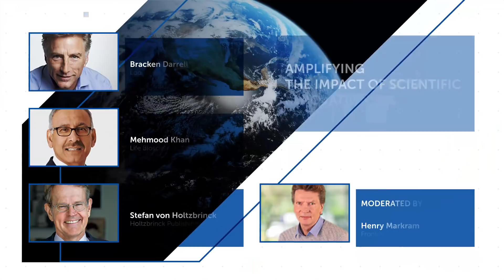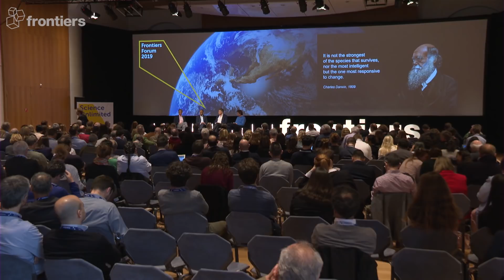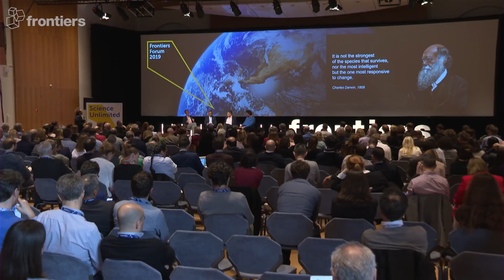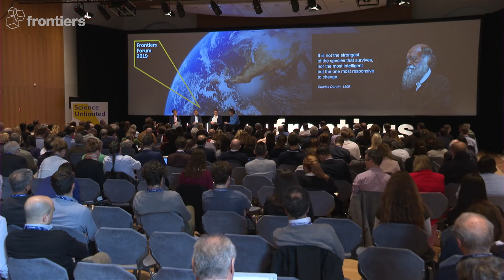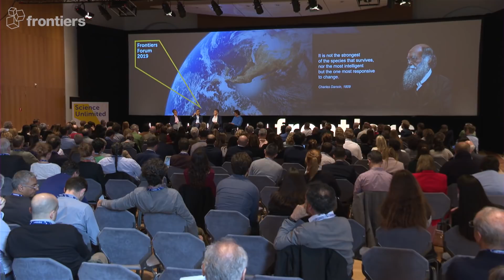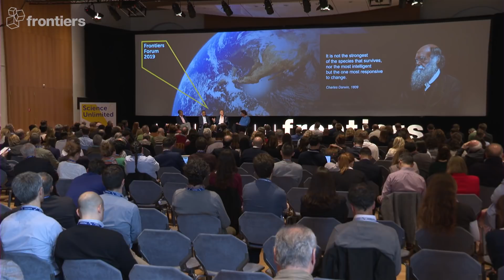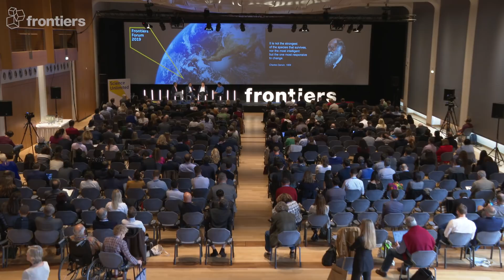Bracken Darrell, Mehmood Khan, Stefan von Holtzbrinck, Henry Markram | Scientific innovation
How can research translate to R&D? Or a whole new business venture? In a panel session at the Frontiers Forum 2019, Logitech CEO Bracken Darrell, Life Biosciences CEO Mehmood Khan, Holtzbrinck Publishing Group CEO Stefan von Holtzbrinck and the EPFL's Henry Markram discussed innovation and successful technology transfer. The Frontiers Forum is held in Montreux, Switzerland.